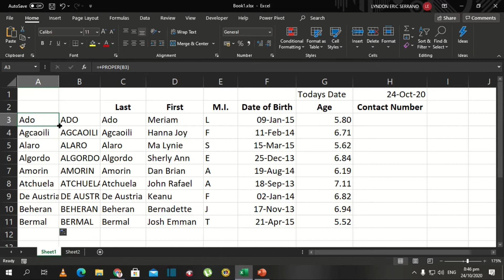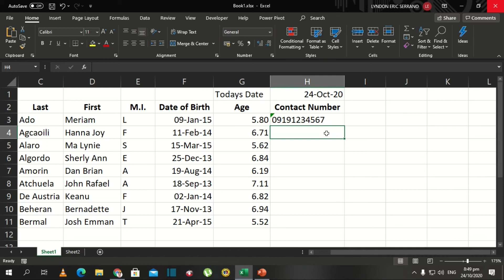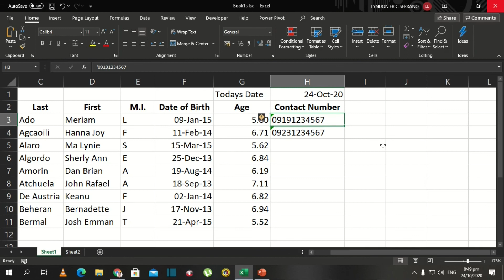Excel Tutorial Tagalog I Paano maglagay ng Zero as First Digit sa Contact Number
Hello. Pag usapan natin ngayon kung paano maglagay ng Zero as forst digit ng contact numbers sa Microsft Office Excel